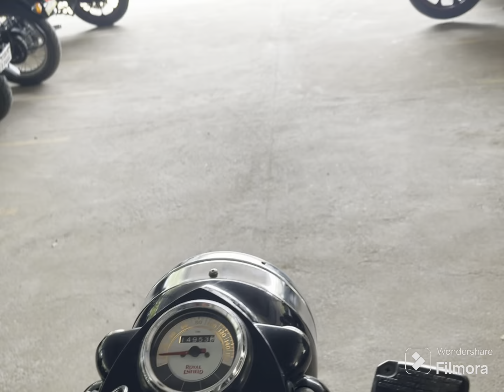Home to College: A Guide to Making the Most of Your Education part 2